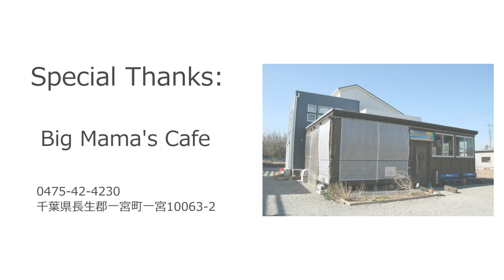ランチインタビュー プロサーファー 佐藤千尋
4S Free Rider として多忙な日々を送る、佐藤千尋プロにインタビューしました。
4S（Surf Snow Skate Sound） プラス HOTLINEWETSUITS の営業マンとして、全国を飛び回る佐藤千尋プロに、サーフィン始めたときのこと、スノーサーフィンについて、最新のウエットスーツとは、などいろいろ聞きました。